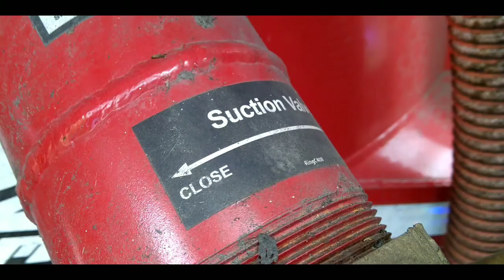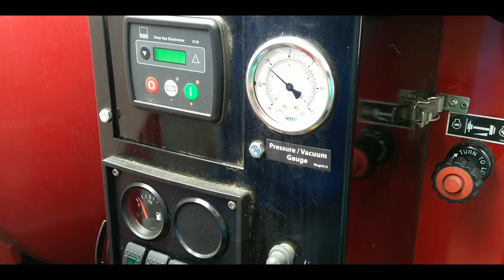ITINAPON NYO! LILINISIN KO! | serbisyo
Cleaning the sewer and canals in Paco Manila to aware flood and Smelly Environment.